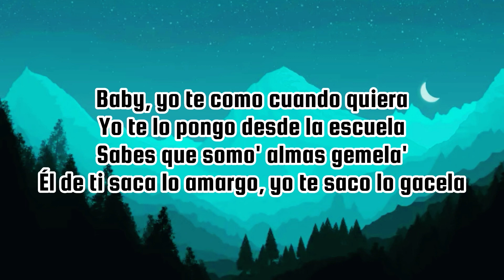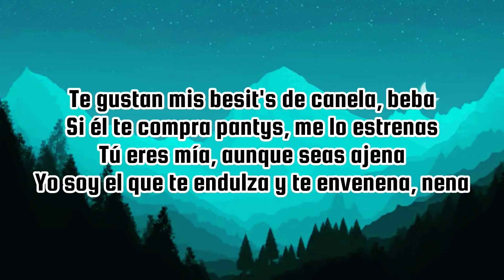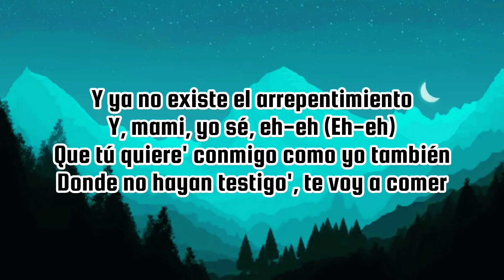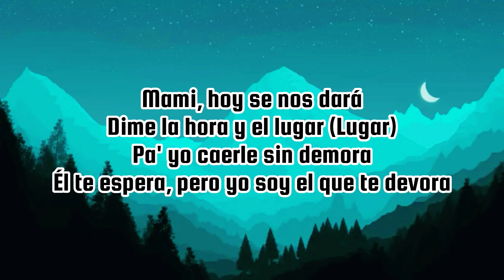Lunay, Rusherking, Boza - Hora Y Lugar (Letra | Lyrics)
Lunay, Rusherking, Boza - Hora Y Lugar (Letra)

[Intro: Lunay]
Hoy recibí un mensaje que decía que me deseabas más que ayer
Pero que no sabes cómo salir de él
Que te quiere' escapar conmigo
Que no te importa cometer un delito
Con tal de que pases la noche conmigo

[Coro: Lunay]
Mami, hoy se nos dará (Yeah-yeah)
Dime la hora y el lugar (Lu-Lu)
Pa' yo caerle sin demora
Él te espera, pero yo soy el quе te devora
Mami, hoy se nos dará
Dimе la hora y el lugar (Lugar)
Él te espera, pero yo soy el que te devora

[Verso 1_ Boza]
Baby, yo te como cuando quiera
Yo te lo pongo desde la escuela
Sabes que somo' almas gemela'
Él de ti saca lo amargo, yo te saco lo gacela
Te gustan mis besit's de canela, beba
Si él te compra pantys, me lo estrenas
Tú eres mía, aunque seas ajena
Yo soy el que te endulza y te envenena, nena
Él es tu peleadera, vera', que ni te toca (Ah-ah)
El tonto ese no sabe quitar tu ropa (Ah)
Por eso es que cuando sales te vuelves loca
Está con otra y tú conmigo, a cada quien lo que le toca

[Coro: Lunay & Rusherking]
Él te espera, pero yo soy el que te devora, eh-eh
(Dile la verdad, aunque duela)

Que con él tú tiene' frío y yo te pongo horny
En la cama no dormimo', parecemo' zombis
Dejaste los Valentino pa' regresar por mí
Dime cuándo vas a volver
Te me hiciste necessary (Wuh)
Como en mi mano el Bulgari
Deja de soltar tus lágrima' por alguien que no es
¿Tú qué estás buscando, mami?
Dime si estás por Miami
Que tengo lista la Lemon Haze
Prendimo', chupamo', nos fuimos pa'l cielo
Si a él le molesta, que muera de celo'

[Coro: Lunay]
Dime la hora y el lugar (Lugar)
Él te espera, pero yo soy el que te devora (Devora)

[Verso 3: Lunay]
Baby, solo tú activa el GPS
Pónteme sexy como modelito de TV
Sabes que soy loco con lo rica que tú te ve'
Quemamo' pa' bajar el estré'
Al bobo ese bótalo y rebélate
Y que no se entere de lo que tú y yo hacemo'
Y de las vece' que te lo he puesto (Uh-uh)
Lo de ustede' está muerto hace tiempo
Y ya no existe el arrepentimiento
Y, mami, yo sé, eh-eh (Eh-eh)
Que tú quiere' conmigo como yo también
Donde no hayan testigo', te voy a comer
Y tú no vira' pa' tu casa hasta el amanecer
Mami, yo sé, eh-eh (Eh-eh)
Y tú no viras pa' tu casa hasta el amanecer

[Outro: Lunay & Boza]
Eh-eh
Lu-Lunay
Boza je m'appelle
Re-Revol
El Padrino
Update Music
Fran Fusion